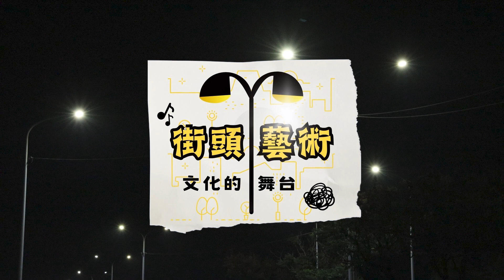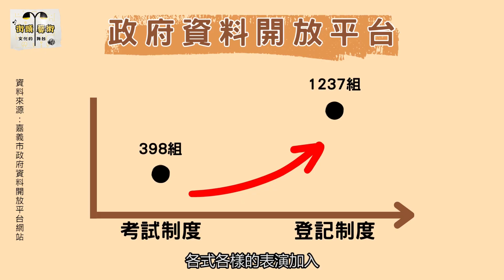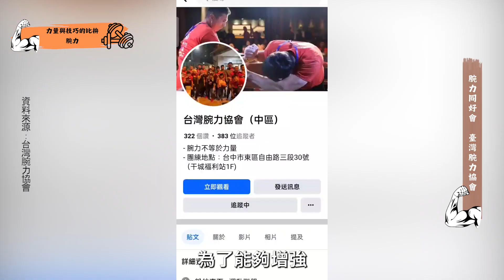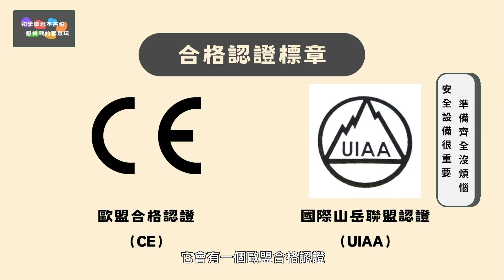第563小期 單元三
歡迎收看第563期ETV單元三，本期為您帶來以下報導：

1.與大自然共眠　來場露營吧
2.街頭藝術　文化的舞台
3.力量與技巧的比拚　腕力
4.初學攀岩不害怕　想挑戰的都來玩

和我們一起關注雲嘉南地區的大小事📺！